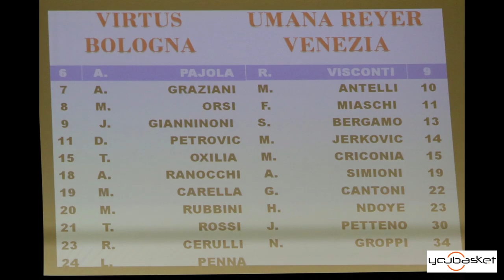Finali nazionali Under 18 Eccellenza - Episodio 7 (the last one)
Telecronache: Matteo Consonni e Simone Pizzioli
Foto e video: Ubaldo Pianezzola